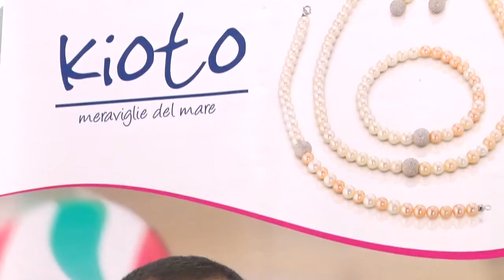PRIMA PUNTATA ONDA ROSANERO